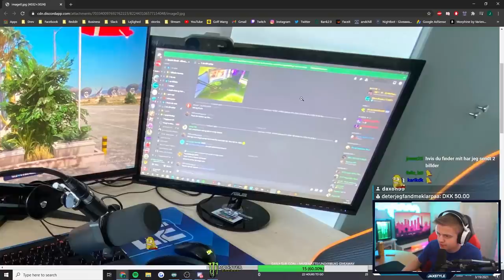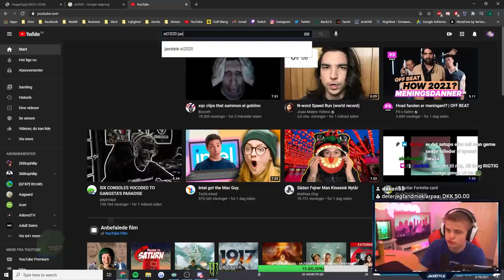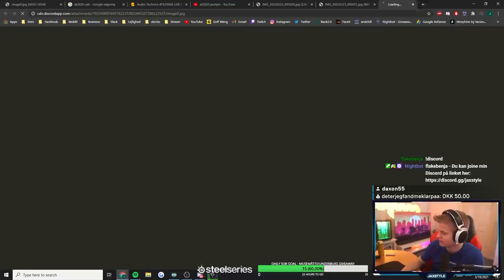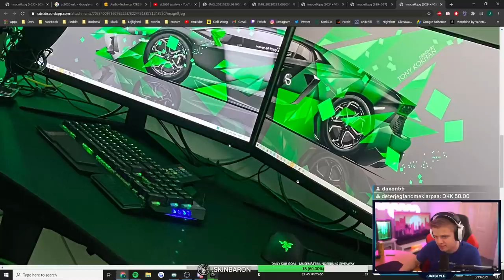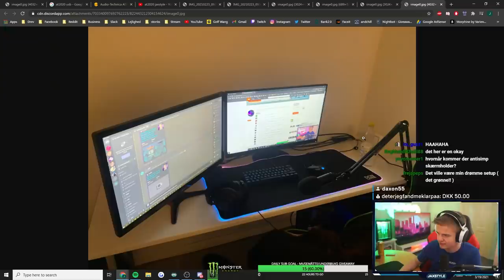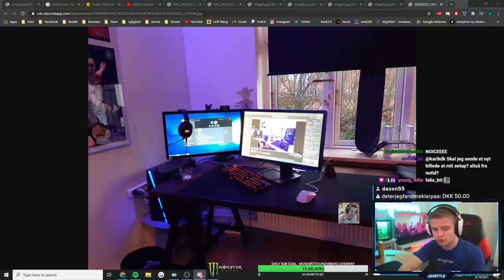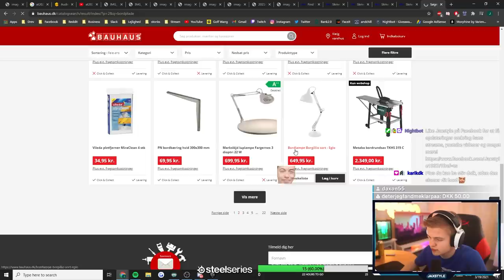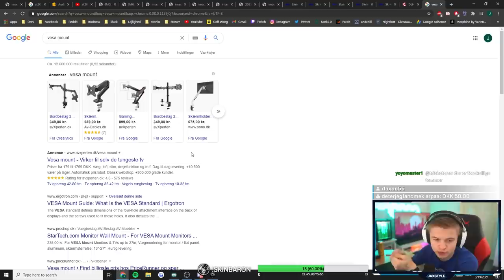RATER JERES GAMING SETUPS! (SÆSON 2)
Steelseries har noget af det bedste gaming-gear i BRANCHEN! De har alt fra headsets, tastature, muse og musemåtter! Tjek dem ud på linket og brug rabatkoden "Jaxstyle" for 12% af på HELE din ordre!